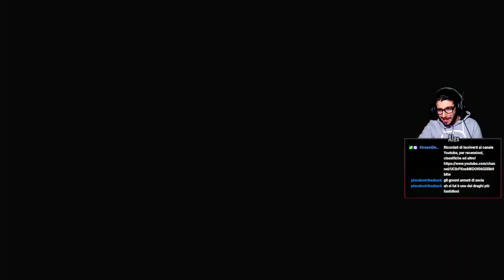"Campione di Caelid" - Elden Ring [Blind], [in LIVE], [14]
Per chiacchierare e rimanere anche aggiornati sul canale!